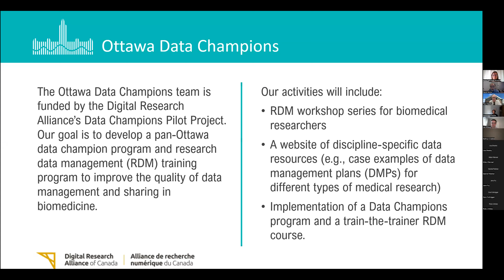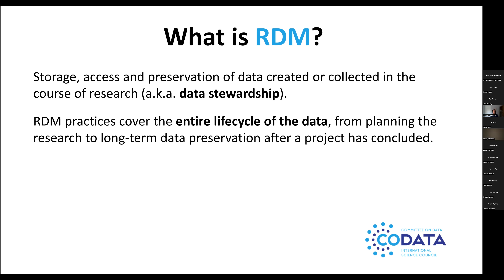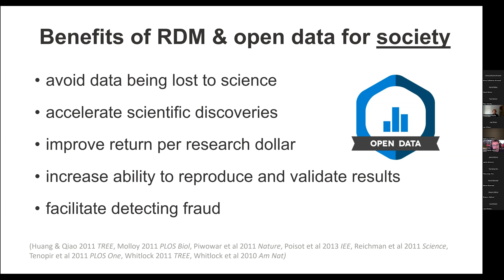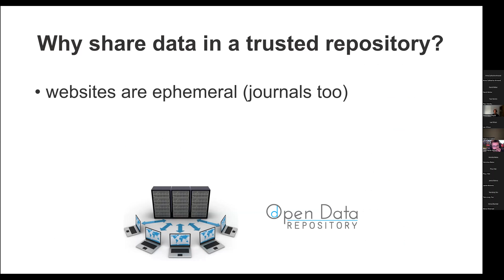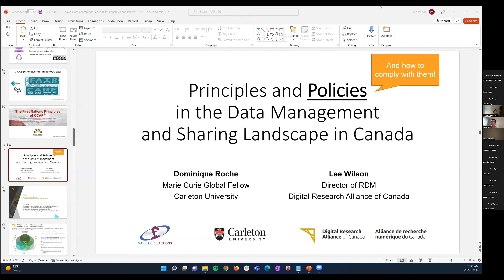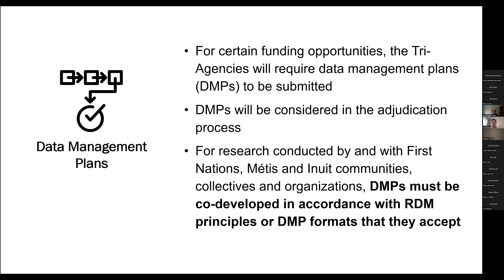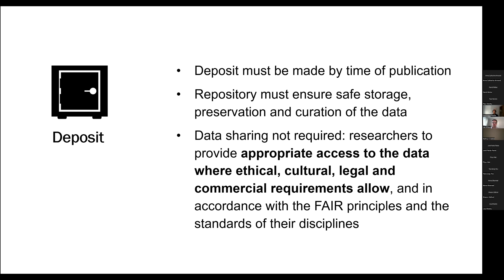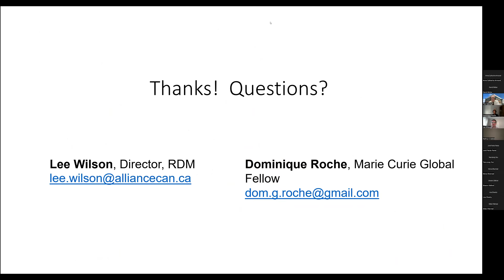RDM Workshop series - Principles and policies in the data management and sharing landscape in Canada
Good Research Data Management (RDM) practices increase scientific integrity and quality and reuse of data. Recognizing this, RDM has become a renewed priority for the Canadian Tri-agencies (CIHR, SSHRC, and NSERC) with a new policy. In this webinar, Dominique and Lee will discuss the principles and policies in the data management and sharing landscape in Canada.

Learning objectives:

1- Learn about the benefits of research data management and sharing for researchers, science, and society
2- Familiarize yourself with the data management policies of Canadian research funders
3- Understand the objectives of a research data management plan
4- Learn about nationally available resources to help with data management and Sharing

This video is part of the workshop series on Research Data Management for biomedical researchers developed by the Ottawa Data Champions Team and funded by the Digital Research Alliance of Canada. Access to learn more.